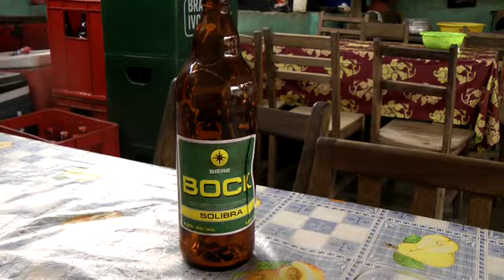Wybrzeże Kości Słoniowej, Podróże, Paweł Krzyk, film z podróży, skrót filmu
Wyprawa do Afryki Zachodniej. Film z podróży Pawła Krzyka. Zapraszam do obejrzenia skrótu filmu.